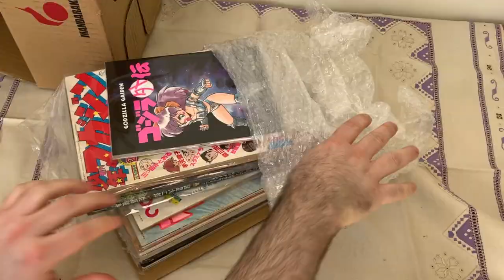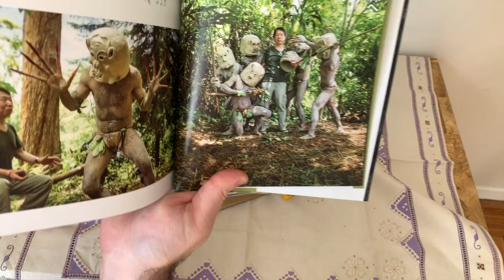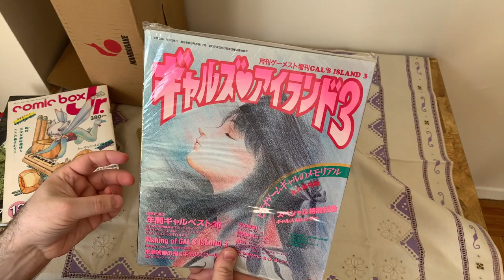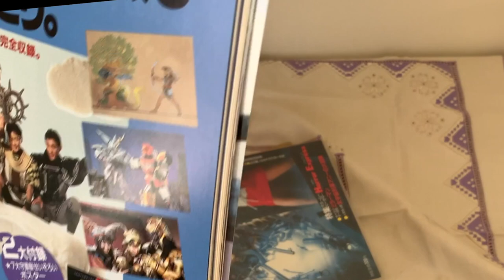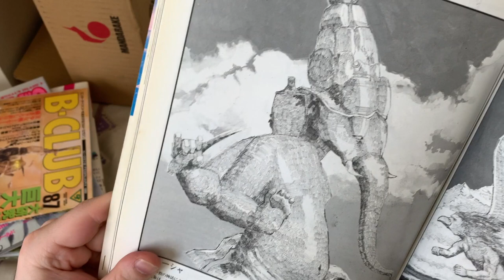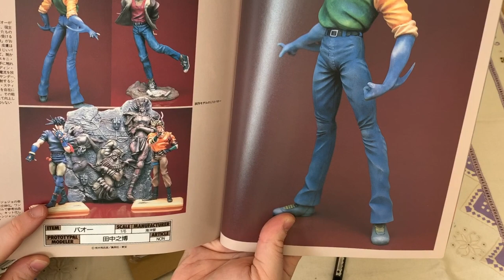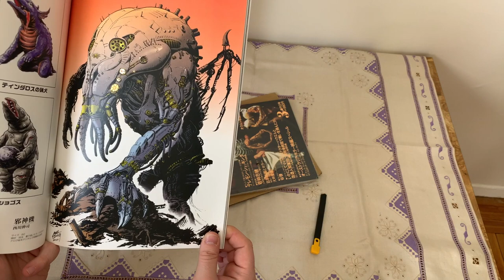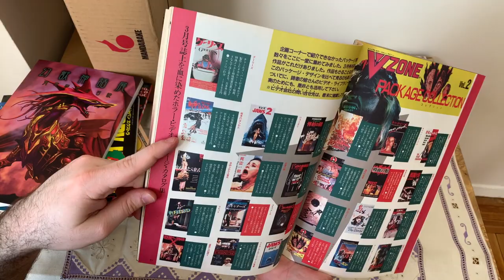Vintage Japanese Magazines: Mandarake Unboxing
Mecha, horror, and manga all emerge from this Phantasmic unboxing!